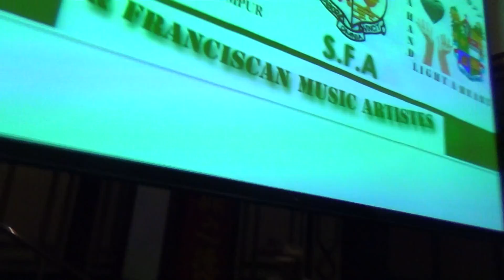St Francis' Institution 135th Anniversary 39